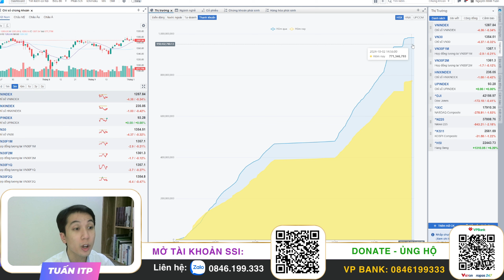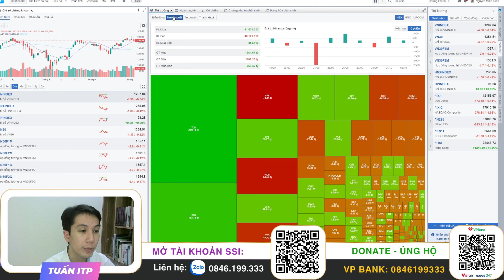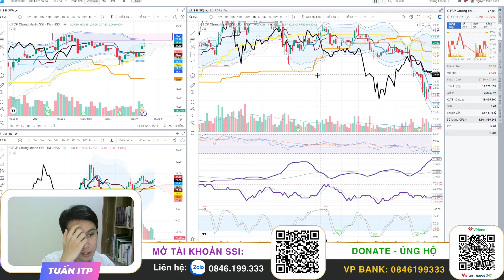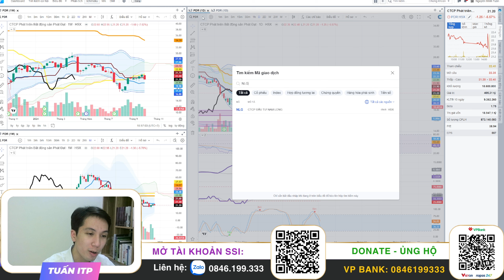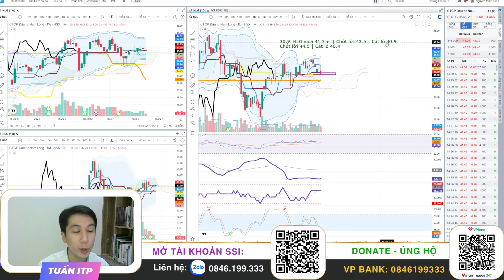Đừng Để Mất Tiền: Phân tích PDR và DXG và cách xử lý cổ phiếu hiệu quả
Trong video này, chúng tôi sẽ phân tích PDR và DXG sau khi bị úp bô cuối phiên! Đừng để mất tiền, mất hàng một cách đáng tiếc - hãy xem ngay để biết chi tiết video.

Nội dung trong video:
0:00 - Mở đầu
2:17 - Vnindex hôm nay
5:52 - Xu hướng Vnindex
10:02 - Cổ phiếu
15:04 - Tổng kết

👉 Mời Cà Phê: VP Bank - 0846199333 - Nguyen Minh Tuan
👉 Mời Anh Chị mở  tài khoản CTCK SSI/hoặc chuyển tài khoản về ID: I610013

"Dự án xây Ngôi nhà ước mơ "Ichimoku House" của ITP tại 214/47 Nguyễn Oanh, P.17, Q. Gò Vấp, TP.HCM. Nơi đây sẽ là nơi hội tụ các thành viên của ITP và cũng là nơi giao lưu, giúp đỡ, bàn luận, trao đổi hoặc có thể tá túc của các nhà đầu tư chứng khoán Việt ở khắp mọi miền đất nước Việt Nam. Dự án này dự kiến sẽ được thực hiện vào năm 2027 và hoàn thành vào 2028. Nhà đầu tư có thể đóng góp những viên gạch nhỏ thông qua các chương trình tặng stickers hay supper chat ngay trong các buổi livestream bằng cách nhấn vào dấu $ ở dưới dòng chat (bạn phải có Visa hoặc Master Card và cũng có thể nạp qua momo) hoặc bạn có thể đăng ký hội viên của kênh bằng cách nhấn vào nút "Tham Gia" để trở thành người ủng hộKhi bạn bắt đầu với chứng khoán, bạn luôn nghĩ rằng rất dễ dàng đưa ra quyết định mua hay bán bất cứ cổ phiếu nào, tuy nhiên sau một thời gian bạn hiểu rõ rằng không phải lúc nào cổ phiếu hay thị trường chứng khoán cũng thuận lợi cho công việc mua và bán của mình. Thời điểm mua bán cổ phiếu rất quan trọng trong công việc đầu tư chứng khoán của mình, nó luôn thường trực trong trí não chúng ta, biết chọn thời điểm mua bán cổ phiếu là đã thành công trong đầu tư chứng khoán.
⛳️ Tham gia làm hội viên của kênh này để được hưởng đặc quyền tư chứng khoán, phái sinh, forex, robot... không dễ dàng gì nhất là người mới bắt đầu học đầu tư chứng khoán, kênh ITP Club luôn muốn mang đến cho cộng đồng nhà đầu tư chứng khoán nói riêng và đầu tư tài chính nói chung những kiến thức đầu tư, tầm nhìn thị trường, nhận định thị trường và những góc nhìn đa chiều về những vấn đề về kinh tế, tài chính, chứng khoán, Forex, Kinh doanh Ngoại hối, Tiền tệ, Tiền kỹ thuật số…